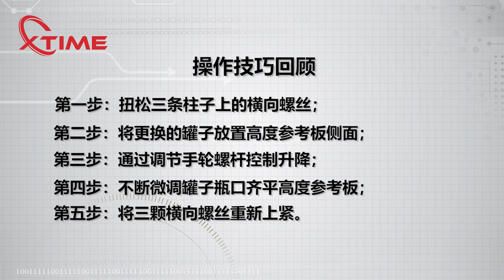High Quality can sealing machine adjustment height tutorial